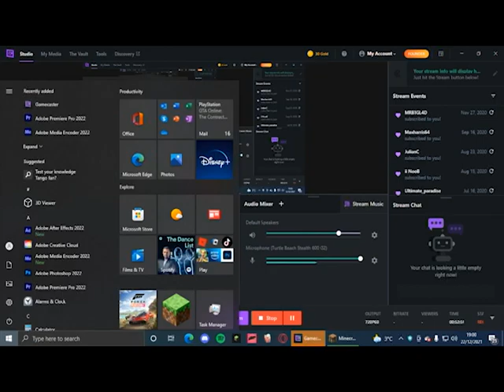mighty missions(Minecraft) Diamonds (3)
This is brand new series! it is a Minecraft where I pretty much go round and complete missions each episode.
in this video we travel away from home and go mining and eventually find diamonds